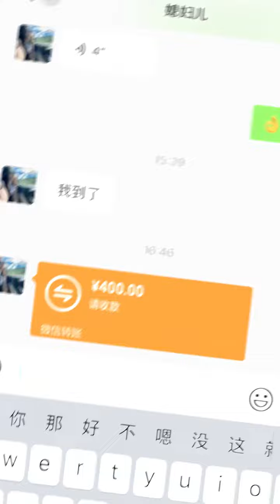自己男朋友自己惯着啦～东北女孩 清纯甜美 相亲对象 赵不彤